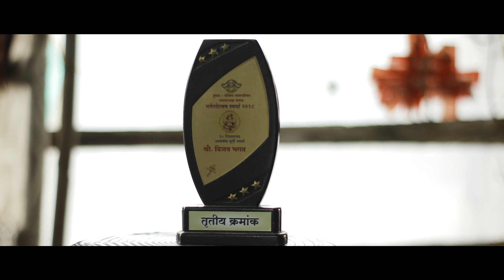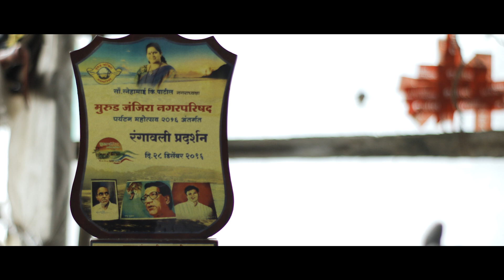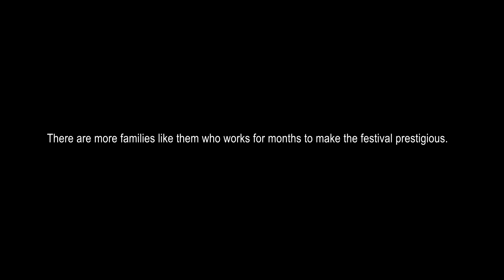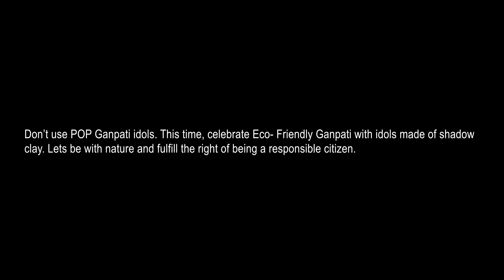Ganpati Making Documentary - Celebration of 100 Years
Yog Vinayak Art completes 100 years of completion into the making of Ganesh Idols.they are situated in Murud Janjira and are widely recognized throughout Murud and Alibaug talukas.

Yog Vinayak Art - A Documentary

Directed by Anirudh Mishra
DOP Vishal Kamble
Cinematographers Ashish Das, Sanyog Patil
Starting Ganpati Footage Abhishek Tiwari

special thanks to bhagat family and Siddharth Nikam

An Ignited Dreamz and BIK Production

IDP Ignited Dreamz Productions

Short films
Viral Videos
Ads
Wedding videos
Port folio photography
Wedding Photography (candid)